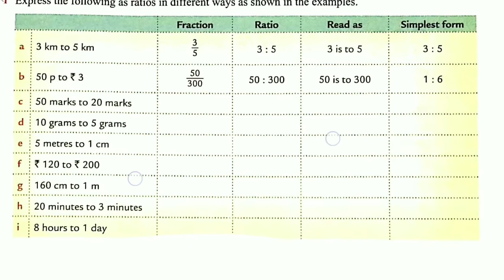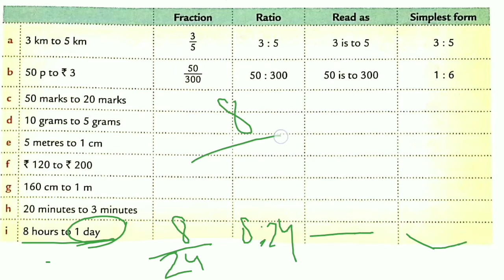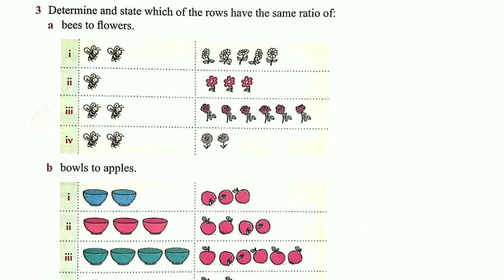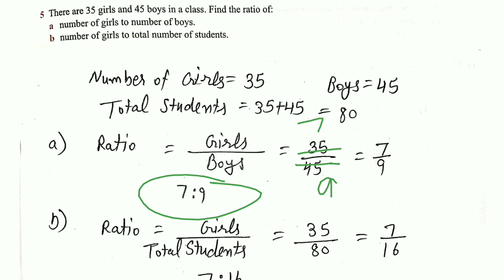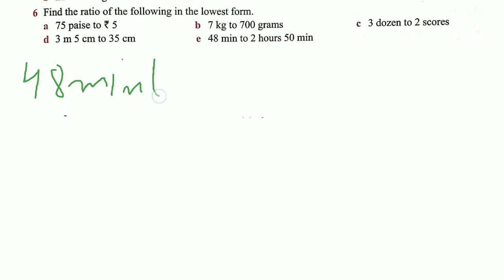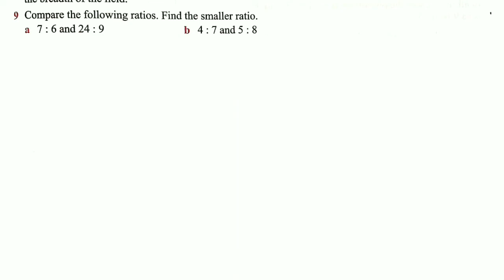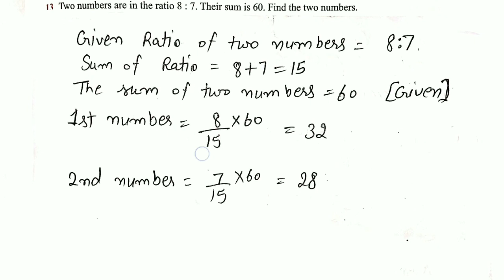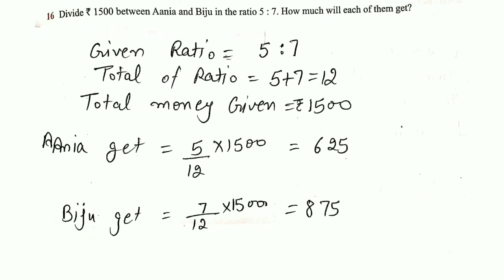class 6 exercise 10A| How to find Ratio | Brahmdev Sharma Classes | Oxford math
@Brahmdev Sharma Classes ​